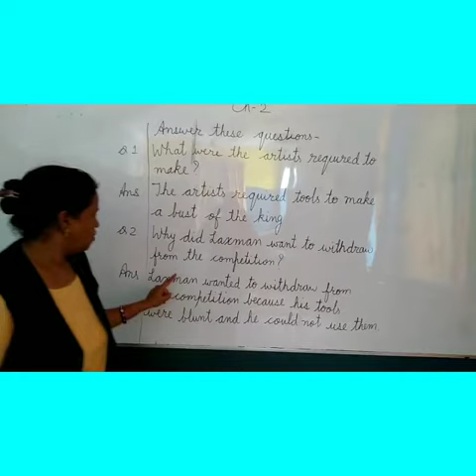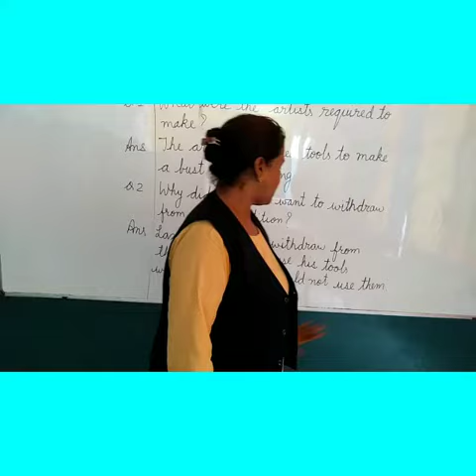Class-2. The two Sculptures ch-2